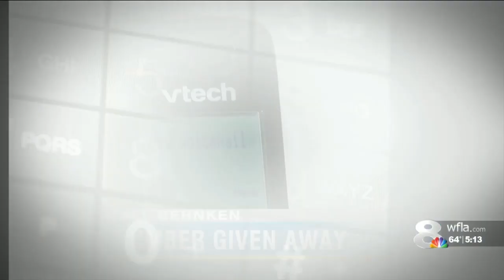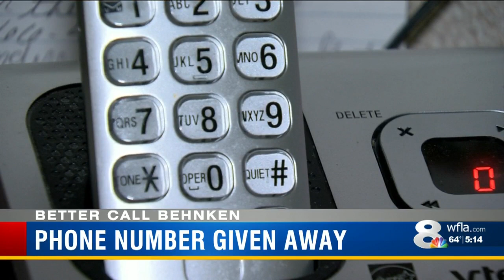Brandon woman wants phone number back